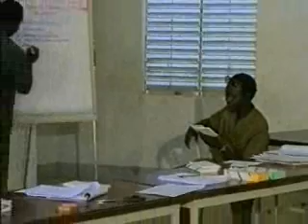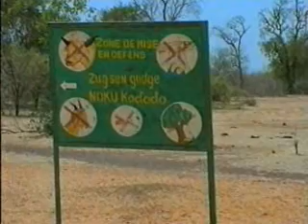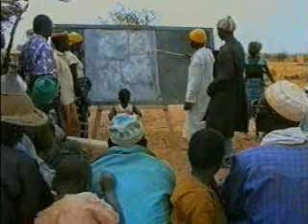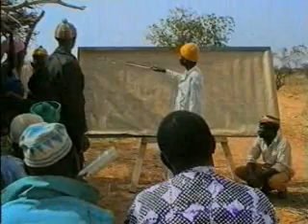2/2 Sustainable Management Planning of Land Resources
FAO and GTZ on combating desertification in Burkina Faso